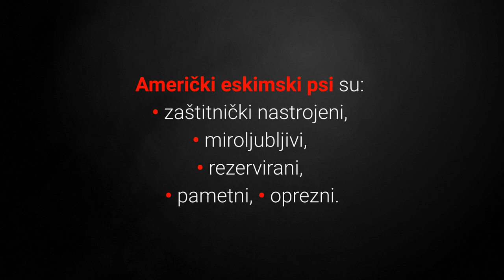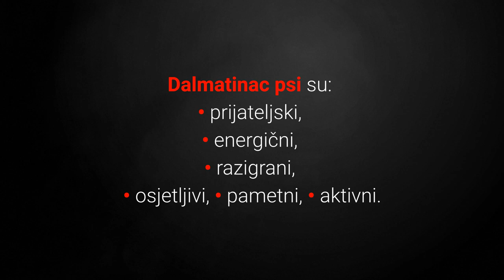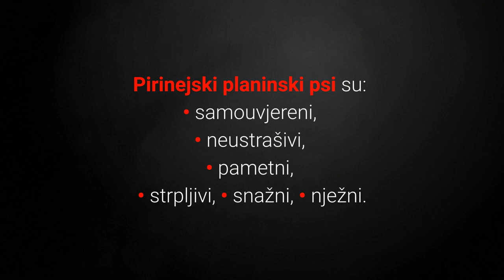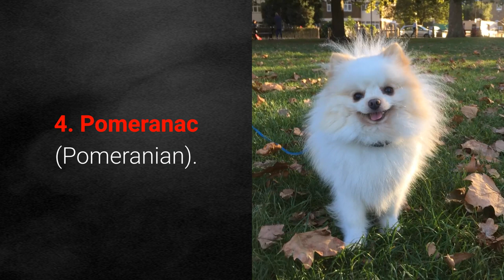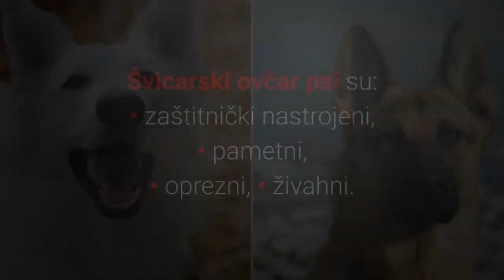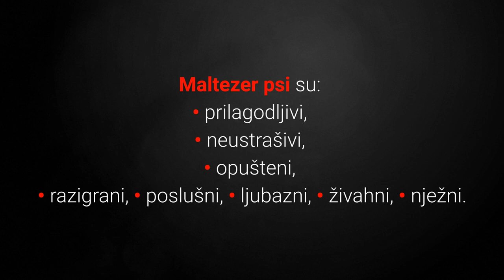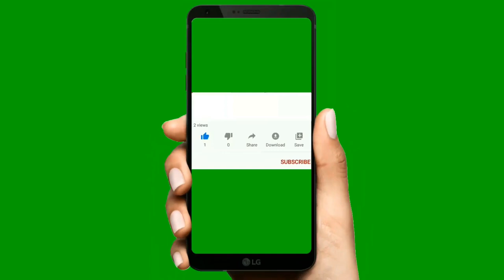🐕 Bijeli Psi - TOP 10 Bijelih Pasmina Pasa!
👉 Bijeli psi posjeduju prekranu bijelu dlaku koja ih čini popularnima i posebno lijepima. Pogledajte TOP 10 bijelih pasmina pasa i otkrite jedne od najpopularnijih i najljepših pasmina na svijetu...
⬇️ Više ⬇️
Posjeti moj webshop KUĆNI LJUBIMCI SHOP na adresi:

5% POPUSTA ❤️❤️❤️ uz kupon "LJUBIMCI"

Pogledajte:
▶️1:TOP 10 Najodanijih Pasmina Pasa Na Svijetu:◀️

💵 Donacije: 💵
Bitcoin: [14yyb87SSpzXpLnoXCa9ff6kLY5oEJjUwP]

Opis videa:
Bijeli psi pripadaju skupini najpopularnijih i najtraženijih pasmina na svijetu, zašto?

Ako tražite kućne ljubimce koji posjeduju specifični izgled poput bijele dlake tada ste na pravome mjestu jer sam ja izdvojio one najbolje.

Pogledajmo sada listu top 10 bijelih pasmina pasa:

10. Američki Eskimski Pas (American Eskimo Dog).

Američki eskimski pas je predivni bijeli psić koji pripada špicima.

Radi se o zaigranim i pametnim obiteljskim psićima.

Imaju veliku krznenu dlaku koju je potrebno češljati tri puta tjedno i okupati 1 u 2 mjeseca kako bi ostala predivna.

9. Zapadnoškotski Bijeli Terijer (West Highland White Terrier).

Zapadnoškotski Bijeli Terijer koji je još poznat pod nazivom Westie je izuzetno popularan mali bijeli psić, zašto?

Kako bi im dlaka ostala lijepa potrebno ih je samo češljati 2 puta tjedno.

8. Dalmatinski Pas (Dalmatin).

Dalmatinski pas ili Dalmatinac poznat je kao izuzetno energični kućni ljubimac kojemu trčanje i aktivnost nikada ne dosadi.

Što se tiče izgleda poznati su kao psi kojima je primarna boja dlake bijela, ali imaju lijepe crne točkice posvuda po dlaci.

7. Pirinejski Planinski Pas (Great Pyrenees).

Pirinejski planinski pas je predivni ogromni bijeli pas čuvar.

Osim velike bijele dlake oni posjeduju eleganciju, veličanstvenost, snažnu građu i dobru osobnost.

6. Dogo Argentino.

Ako vam se sviđaju mišićavi, snažni i atletski građeni bijeli psi, tada razmislite o Dogo Argentino pasmini pasa.

Što se tiče dlake jako se slabo linjaju.

Iako im je dlaka mala i teža za uočiti, oni se ipak slabo linjaju i potrebno ih je barem jednom tjedno počešljati.

5. Bišon (Bichon Frise).

Izuzetno popularni maleni kovrčavi pas Bišon poznat je po svojem hipoalergenom bijelom krznu i dobroj osobnosti.

Dlaka ovih pasa odvaja se o njegovog tijela što im daje flafasti izgled.

S druge strane njegovu kovrčavu dlaku potrebno je 2 puta tjedno četkati.

4. Pomeranac (Pomeranian).

Što se tiče izgleda malo što je potrebno reći o slatkim i lijepim malim Pomerancima.

Radi se o psićima koji posjeduju gustu i meku dvoslojnu dlaku.

Kako bi mu dlaka ostala predivna i zdrava potrebno ju je češljati 3 puta tjedno.

Također potrebno ga je okupati jednom u 2 mjeseca.

3. Švicarski Ovčar (White Swiss Shepherd Dog).

Ako tražite prekrasnog, elegantnog bijelog psa tada sa Švicarskim ovčarom ne možete pogriješiti.

Njegovu lijepu bijelu dlaku potrebno je češljati minimalno 2 puta tjedno kako bi ostala lijepa i kako bi spriječili snažno linjanje po kući.

2. Maltezer (Maltese).

Maltezer psi su izuzetno popularni bijeli psići, zašto?

Svoju popularnost ovi psi mogu zahvaliti preslatkom malom bijelom izgledu i odličnim prijateljskim karakteristikama.

Slabo se linjaju, ali dlaku im je potrebno češljati 1 – 2 puta tjedno.

1. Samojed (Samoyed).

Predivni veliki bijeli psi koji nikoga izgledom ne ostavljaju ravnodušnim su Samojedi.

Ovi sibirski psi posjeduju prekrasno i ogromno gusto bijelo krzno.

Upravo izgled dlake i vječni osmjeh čine Samojed posebnima i prepoznatljivima u cijelom svijetu.

Što se tiče održavanja dlake Samojede je potrebno češljati 2 puta tjedno i kupati jednom u 2 mjeseca.

TOP 10 Bijelih Pasmina Pasa!